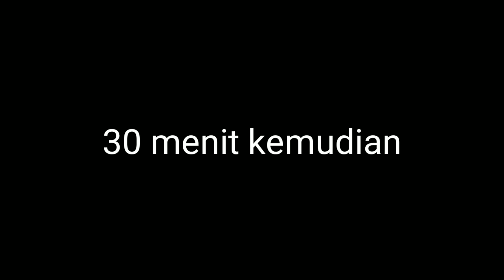Cara membuat tape ketan dan Tips agar tape ketan manis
cara membuat tape ketan

Bahan bahan

500 gr beras ketan (rendam kurlep 4 jam)
300 ml air
1,5 keping ragi

Bahan tambahan

 Daun
Tusuk gigi/ lidi